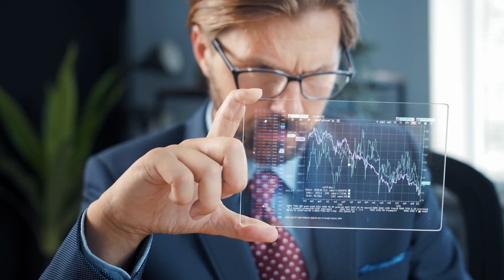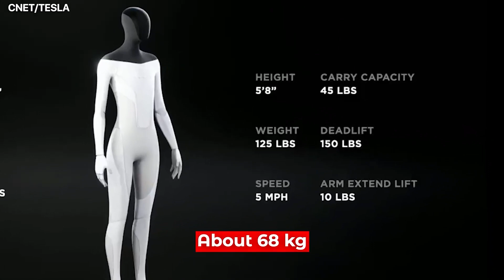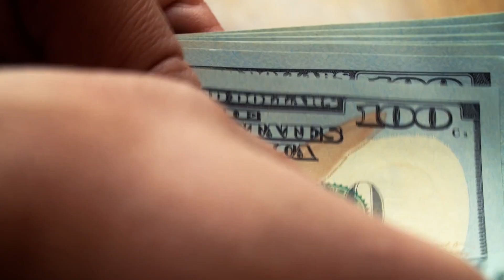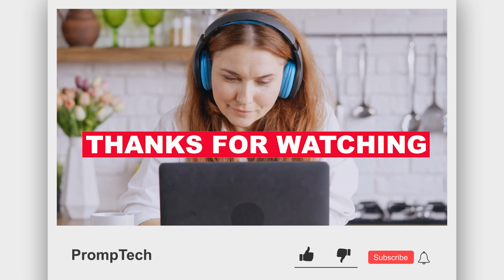Tesla Robot Update For 2023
In 2022,   People were thrilled when Sophia, the robot, was created and avidly pondered whether another robot that resembled a human would ever appear. It would appear that yet another robot will enter the globe very soon. It introduced the brand-new humanoid robot from Tesla.

About PrompTech
🎥 Videos about Business, Celebrities, Money, Wealth
🎨 Written, voiced and produced by PrompTech